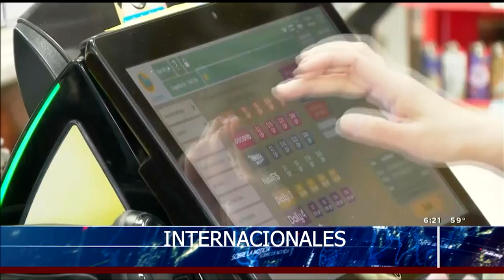PRM modifica sus estatutos, faculta al Luis Abinader para optar por la reelección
Sobre La Noticia, bloq1, 30 enero 2022, con Bernardo Núñez y Edmundo Ledesma